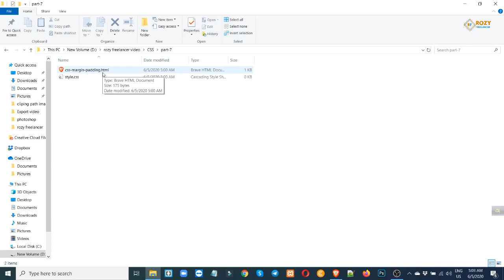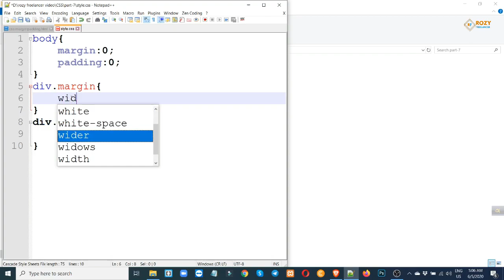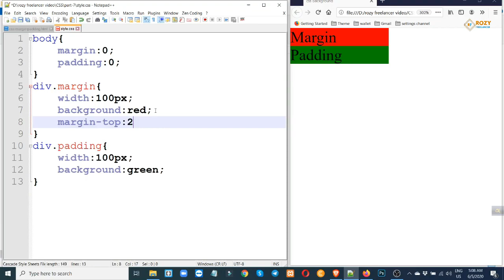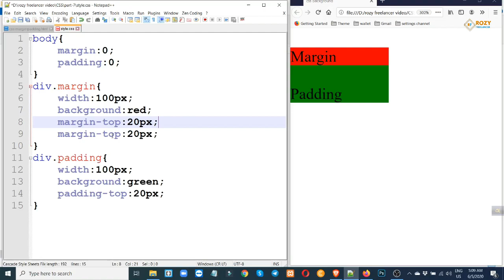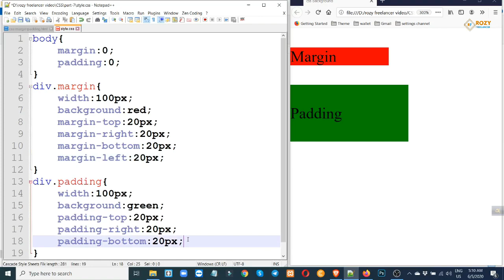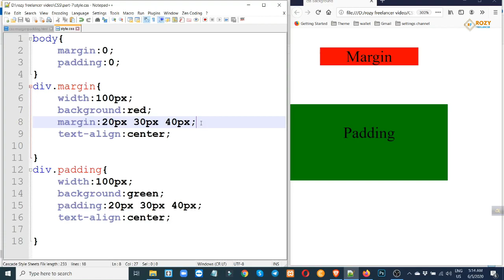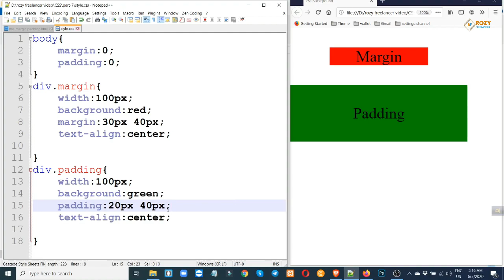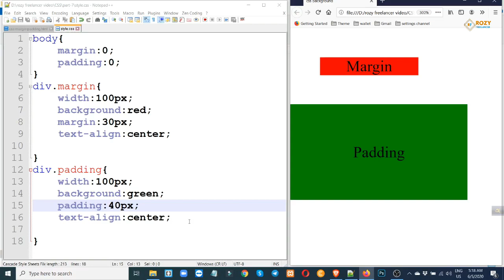css bangla tutorial | [part-7] | css3 bangla tutorial | margin | padding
css bangla tutorial | css3 bangla tutorial | margin | padding

আপনি যদি ওয়েব ডিজাইনার হতে চান তবে টিউটোরিয়ালগুলো প্র্যাকটিস করুন। ওয়েব ডিজাইন শেখার জন্য কোন ভুয়া ট্রেনিং সেন্টারে আপনার ভর্তি হওয়ার দরকার নেই। বেসিক ওয়েব ডিজাইন শেখার জন্য টিউটোরিয়ালগুলো ই যথেষ্ট।

Facebook group Just for girl

Follow My Socila Media account

Mathematics শিকতে চাইলে follow this channel